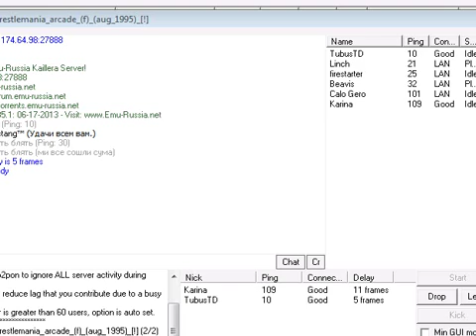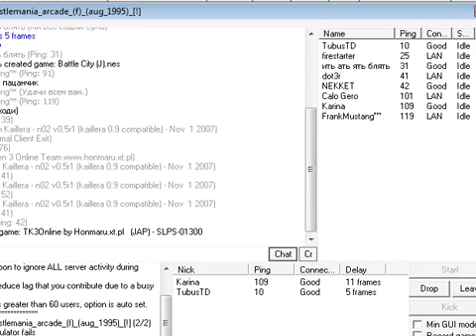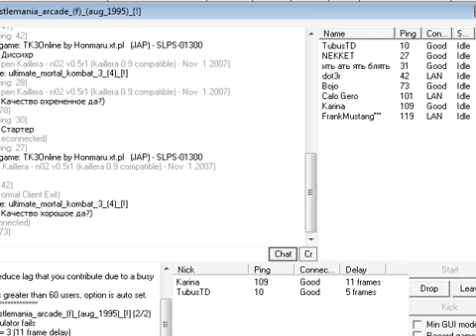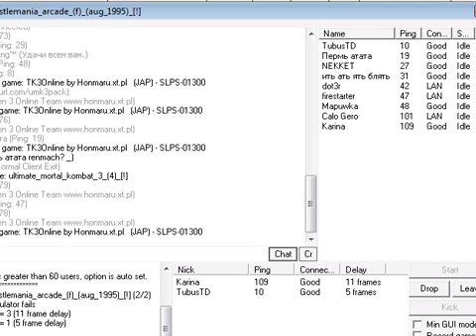Wrestlemania: the arcade game (SMD) Netplay [Karina -TubusTD]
(SMD) Wrestlemania : the arcade game (2-й турнир)